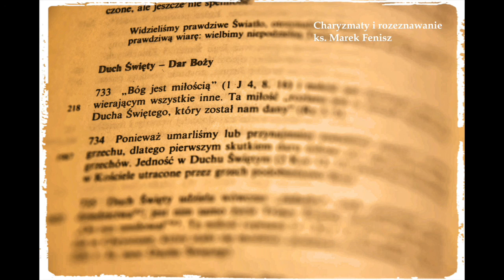WyznanieWiary #8: Charyzmaty i rozeznawanie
Zapis audio konferencji na temat:
"Charyzmaty i rozeznawanie."
Konferencja została wygłoszona 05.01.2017 r. w kościele św. Barbary w Katowicach-Giszowcu w ramach cyklicznych Wieczorów Uwielbienia przez ks. Marka Fenisza